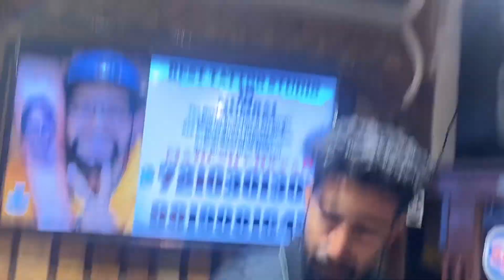ITNA BADA TATTOO KOI BANA SAKTA HAI?🤔 | MAHESH CHAVAN SHORTS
This is first YouTube channel which shows life of Tattoo
artist, which contains Tattoo tutorials and Daily vlogs.

The Mustache Tattoo And Art Studio is owned by one of
top Tattoo artist in India, *Mr. Mahesh Chavan*, who is
been titled as "Tattoo King My" by his fan following.

He have more than 10+ years experience in Tattoo And Art
industry, specially in Realistic portrait tattoos and
Painting.

He also trains wanna be tattoo artist from basics of sketch
to Tattoo Art.

"The Mustache Tattoo And Art Studio"

*Address: Shop no:9, plot no: 88/89 Om arcade building
beside Balaji theatre ,Opp Koperkhairane Railway Station,
Sector - 8, Navi Mumbai, Maharashtra 400709
To book appointment or enquiry you can call/whatsapp on :
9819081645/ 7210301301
TATTOO KARANA HE NA TO CALL KARO GUYS